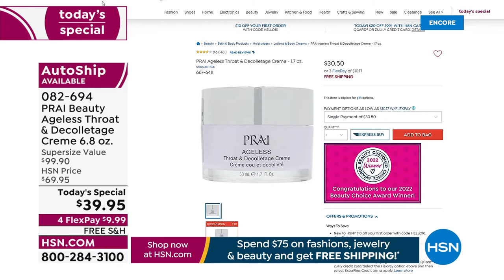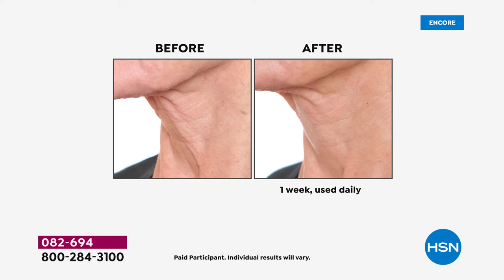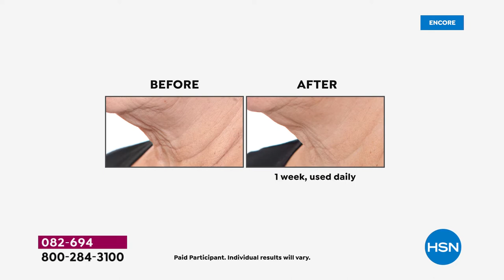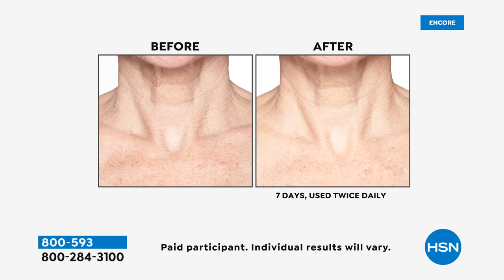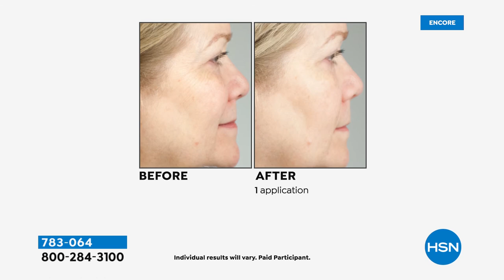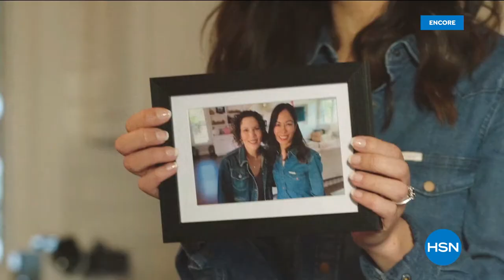HSN | PRAI Beauty - All On Free Shipping 04.13.2022 - 04 AM